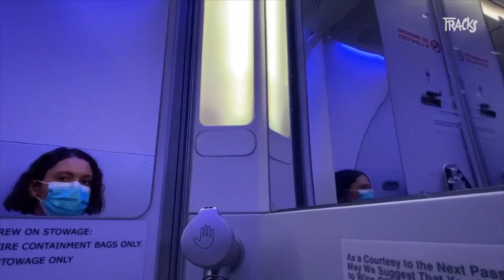Live At Home with Okay Kaya ("Studio Tour" and Acoustic Session) | Arte TRACKS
Okay Kaya plays "Popcorn Heart", "Snacks" and "Asexual Wellbeing" in an exclusive and intimate living room session. With additional killer harmonies provided by Franziska Aigner aka FRANKIE. Also, we get a little tour to her home studio, her favorite Casio Keyboard (she apologized for not having the "Darkthrone" Black Metal preset disk available) and some valuable reading advice. Also bonus dramatic Enrique Iglesias vibes.

Watch this Jon Bon Jovi Rosé pour itself and enjoy!

Camera: Mattias Meisen
Sound: Leonard Kessler
Edit: Sandra Müller
Author: Nahuel Stoppa